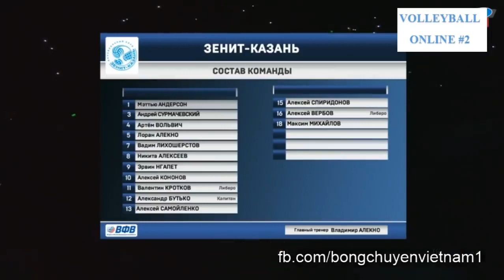Zenit Kazan vs Fakel l Playoff Semifinal Game 1 l 2019 Russia Volleyball League